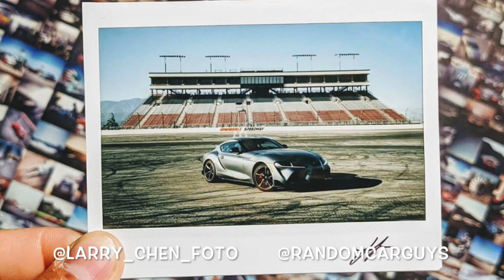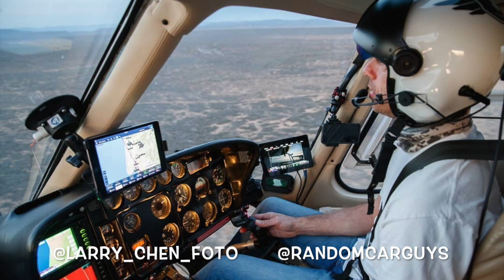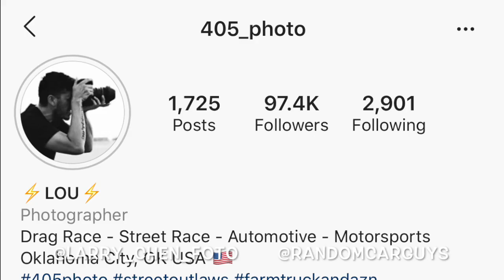LARRY CHEN - HOONIGAN AUTOFOCUS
Bucketlsit moment for me. I got to interview Larry Chen from Hoonigan Autofocus. Talking about his journalist career, favorite trips, current events and the love of cars.